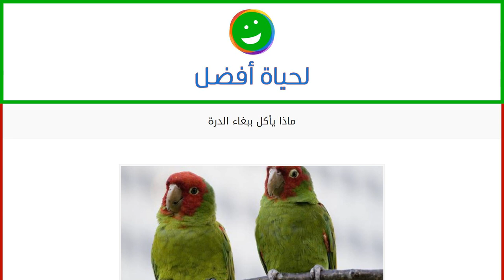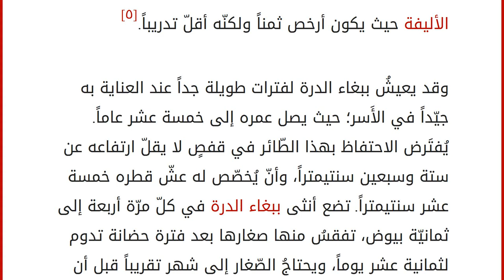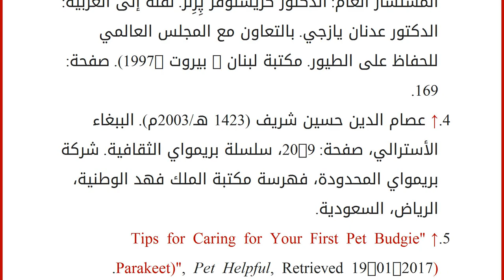ماذا يأكل ببغاء الدرة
محتويات
١ الببغاء
٢ وصف ببغاء الدرة
٣ ماذا يأكل ببغاء الدرة
٤ سلوك وحياة ببغاء الدرة
٥ تربية ببغاء الدرة
٦ المراجع الببغاء
الببغاوات فئة من فئات الطّيور، تتميَّزُ بأنّ لها مِنقاراً مُهيّئاً لتناول البذور القاسية، وحجمها إجمالاً صغير وأجسامها رشيقة، ولها ذيول طويلة ذات حافّة ملساء، وقد صنَّف علماء الأحياء منها 115 نوعاً في الطّبيعة. من الرّائج جدّاً الاحتفاظُ بالعديد من أنواع الببغاء كحيوانات أليفة؛ فهو يتميَّز بأنّ له ألواناً زاهيةً، وبنشاطه الشّديد من حيث الحركة وإصدار الأصوات، وقد يكون مُشاكساً جدّاً مع الطّيور الأخرى لو وُضِعت في قفصه. تشتهر أنواع مُعيَّنة من الببغاء، مع أنّ عددها قليل، بقُدرتها على تقليد أصوات الكائنات الأُخرى بكفاءة مُمتازة.[١]
تعيش الببغاوات في المناطق الدّافئة في مُعظم أنحاء العالم، وهي كثيرة العدد على نحو خاصّ في بعض البلدان، أهمّها الهند، وسريلانكا، وأستراليا وما